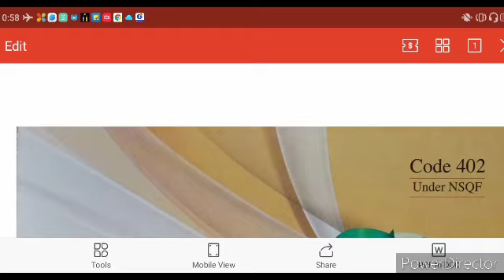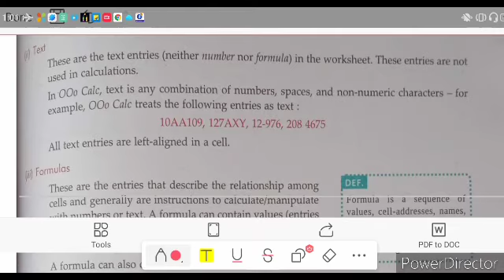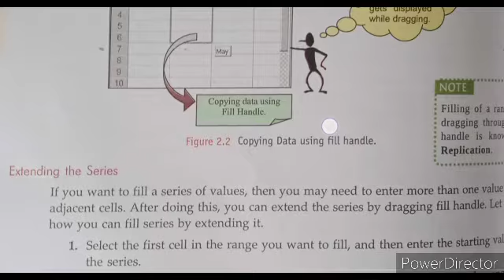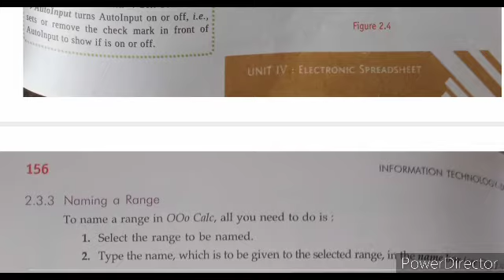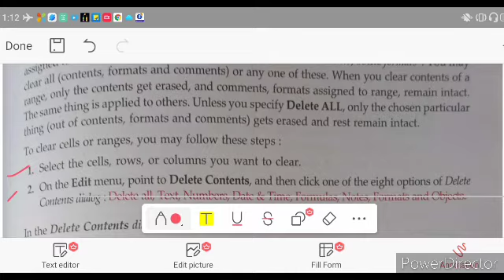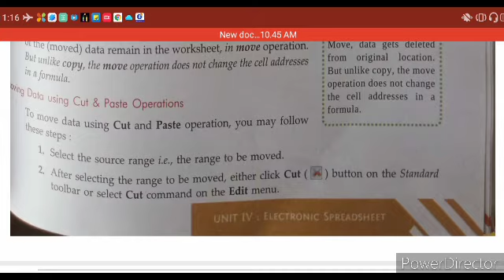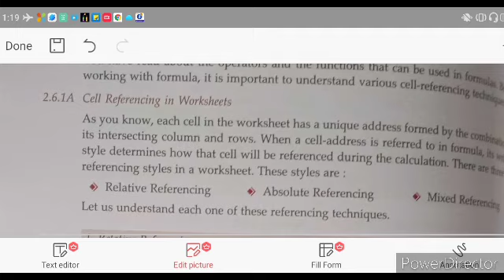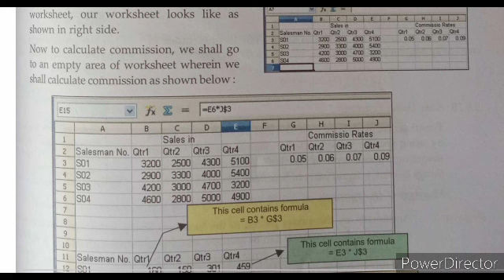class ix Information technology part-B ( unit 4)3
working with spreadsheet